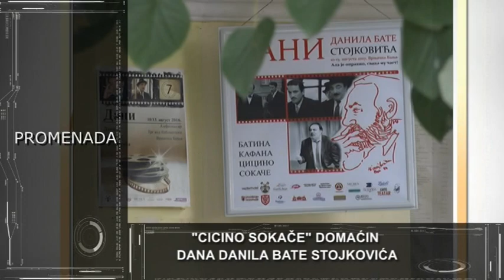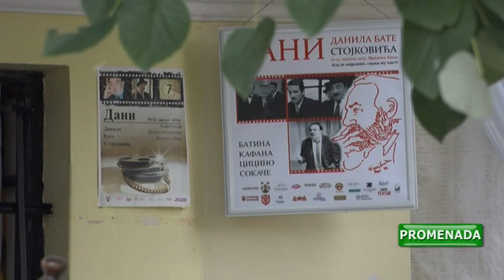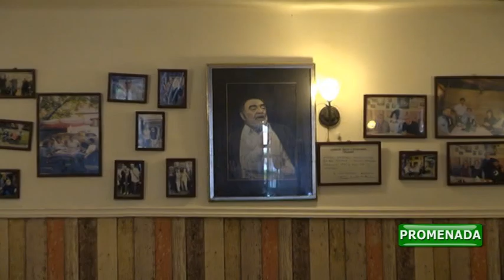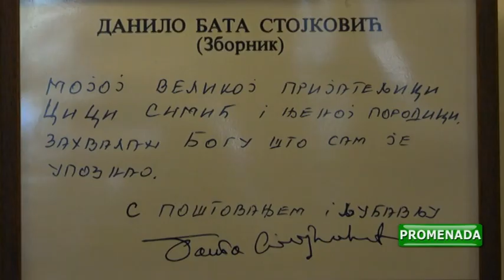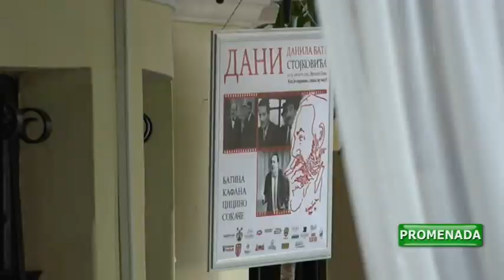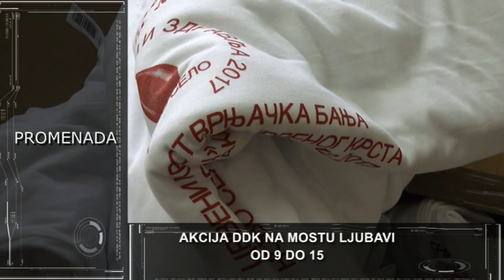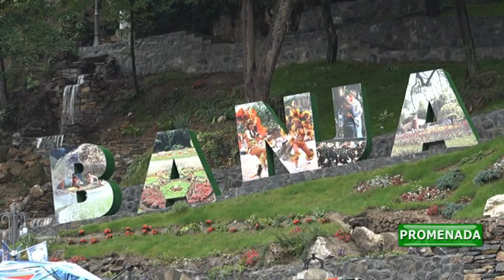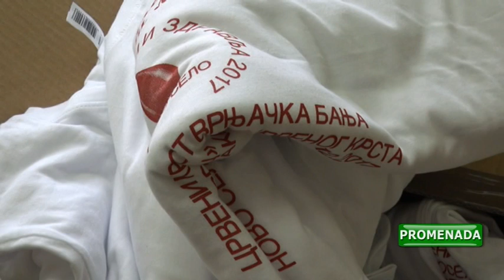VRT PROMENADA 26 07 2018 CETVRTAK